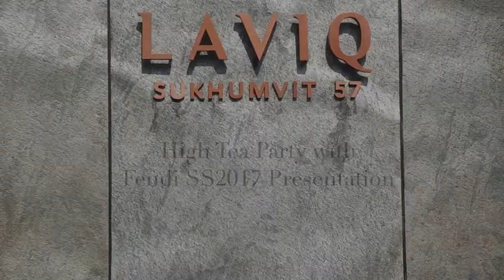BAZAAR x LAVIQ SUKHUMVIT 57 | Harper's BAZAAR Thailand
ชมบรรยากาศสบายๆ ของงานจิบน้ำชายามบ่าย Harper's BAZAAR Thailand X LAVIQSukhumvit57 และพรีเซนเทชั่นเสื้อผ้าคอลเลกชั่น SS2017 จาก Fendi ท่ามกลางความหรูหราขอล็อบบี้ที่ตกแต่งด้วยเฟอร์นิเจอร์แสนเก๋จาก FendiCasa อบอุ่นด้วยเหล่าแขกเซเลบริตี้ที่พร้อมใจกันมาร่วมงานอย่างเป็นกันเอง